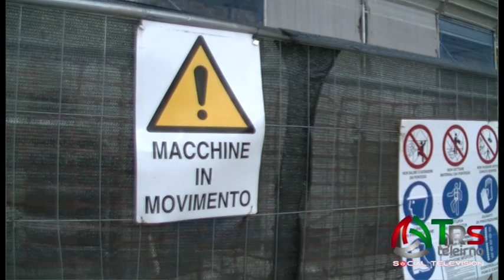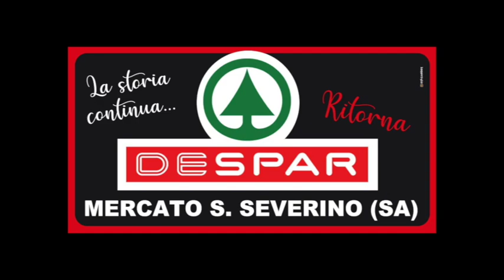3 milioni di euro x il restauro del convento di Sant Antonio di MSS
3 milioni di euro x il restauro del convento di Sant Antonio di MSS